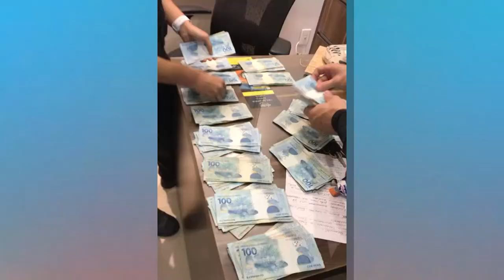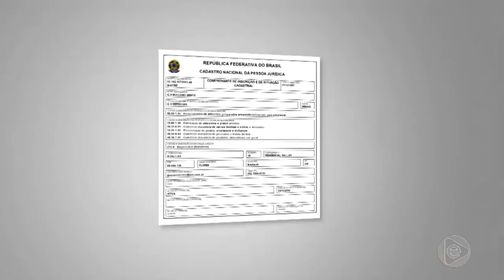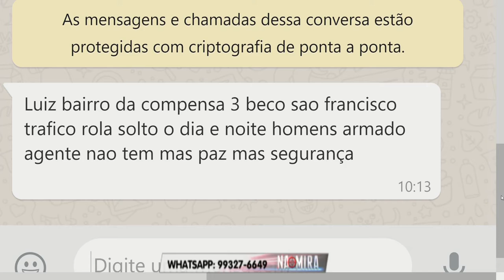Na Mira Em Tempo 31 07 2019 1º Bloco